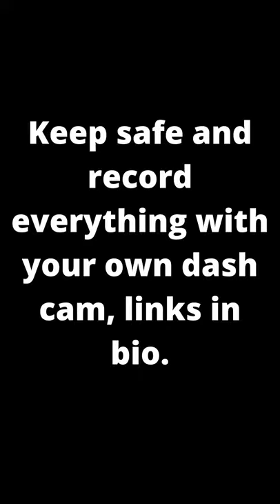Who would leave a table in the middle of a expressway?!?!